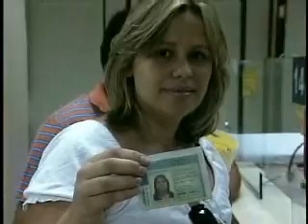JORNAL DE MATO GROSSO CORREIOS DOCUMENTOS 15-01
PERDER QUALQUER DOCUMENTO PESSOAL É SEMPRE UM TRANSTORNO, NÉ! MAS NESSAS HORAS, TEMOS QUE ESFRIAR A CABEÇA É LEMBRAR QUE EXISTEM LUGARES ONDE ELES SÃO DEIXADOS PELA POPULAÇÃO, QUANDO SÃO ENCONTRADOS./ É O CASO DOS CORREIOS, QUE MANTÉM UM SERVIÇO SÓ PRA ISSO.//

imagens
IGNACIO ROMAN

RAFAEL COSTA
jornalista

EDGAR SARAIVA
CUIABÁ

SILVANEI RODRIGUES
administradora financeira

WESLEY CAMPOS
comerciário

ROBSON ANDRADE
GERENTE DOS CORREIOS